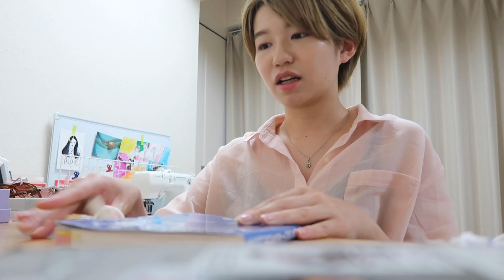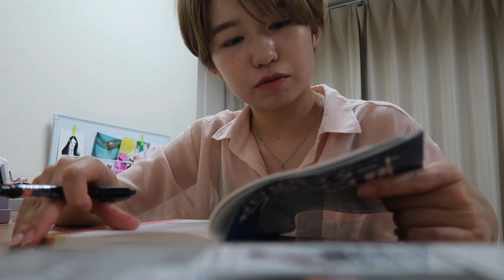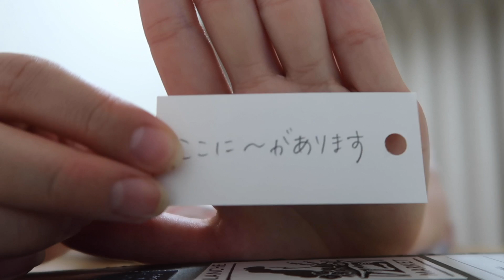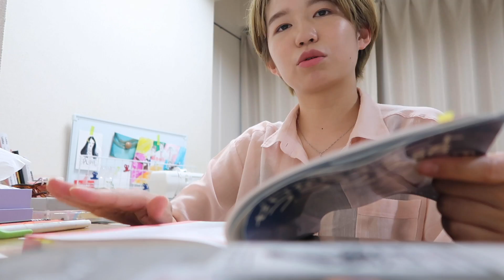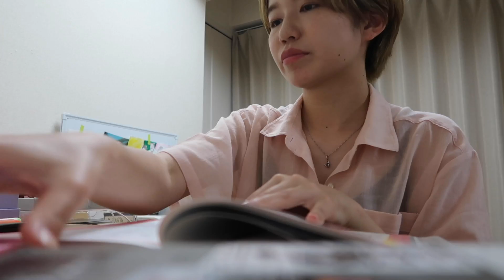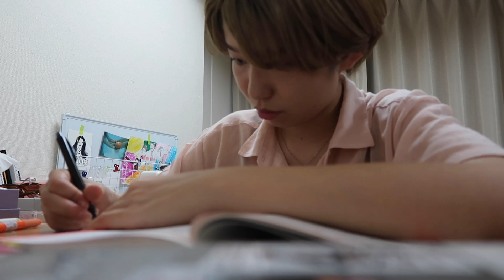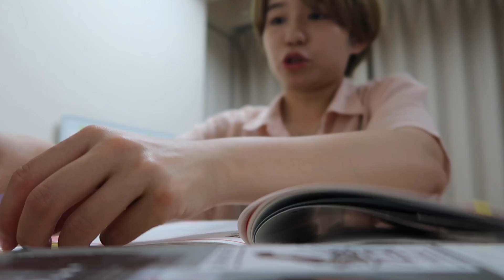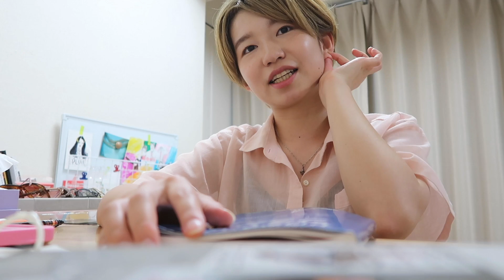【作業用】一緒に勉強しよう！お気に入りの文房具や勉強方法も紹介するよ！